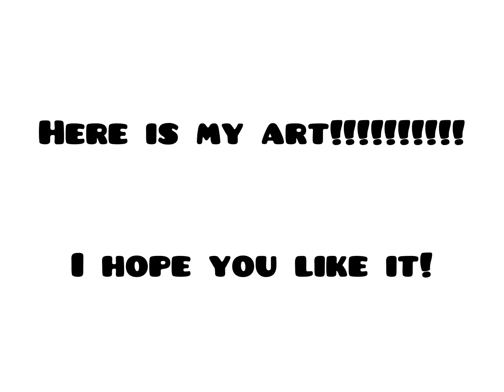My art for A Little Bit Camera Shy!